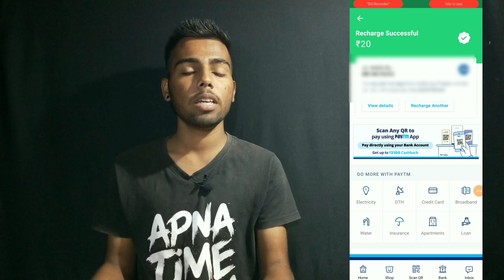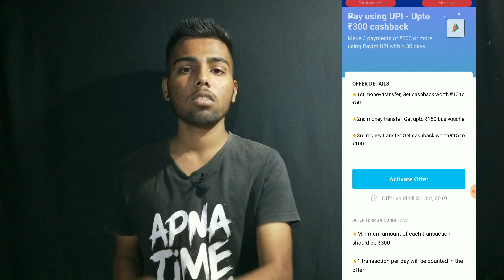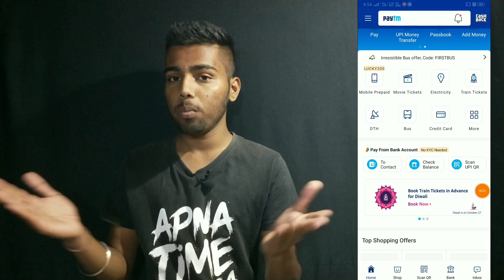Paytm Free Rs.75 Cash, Paytm Free Rs.20 Recharge, Paytm Money Transfer Cashback - No Time Waste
Namashkar dosto aaj ki video main aapko Paytm ke new offers ke bary main Jankari doonga. jis aapka kafi faida hoga.Agar Aap iss ke bary main Janna Chate hai toh hamari video Ko shuru se lakar last tak dekhte rahie.Our new video dekhne ke Liya Aap hamare Youtube channel Ko Subscribe bhi kar lijie.Thanks_____